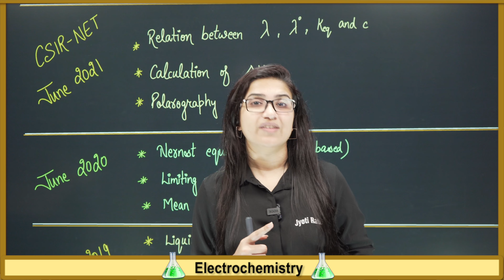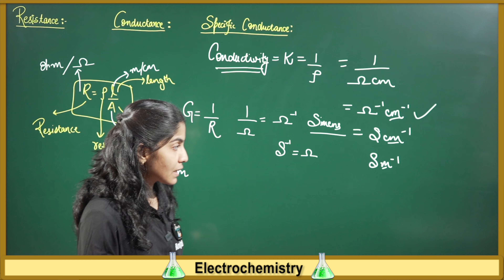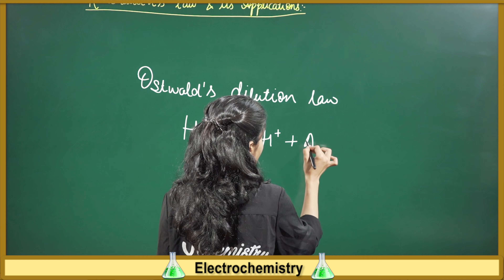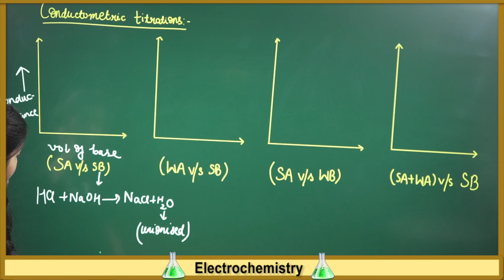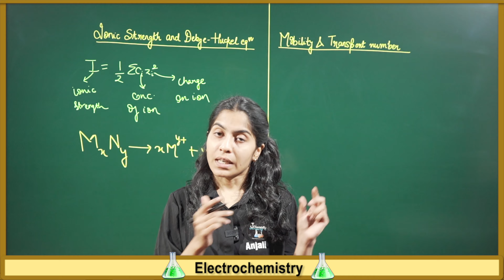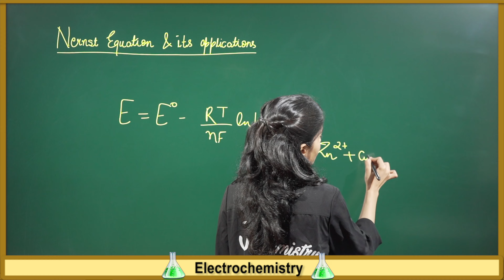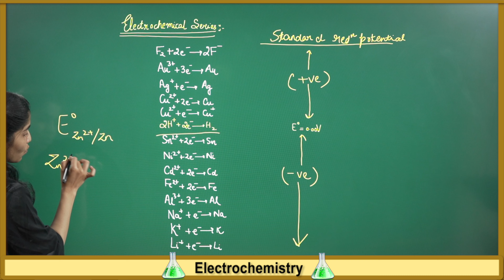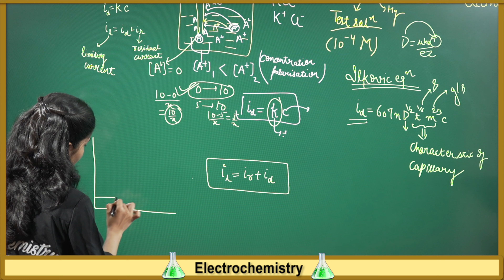Electrochemistry|Conductance|Csirnet June 2022 crash course|Csirnet September 2022 exam|J Chemistry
Crash Course csir net chemistry
csir net june 2022 crash course chemistry
csir net chemical science crash course